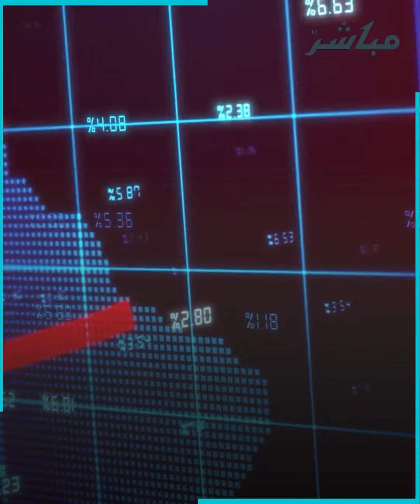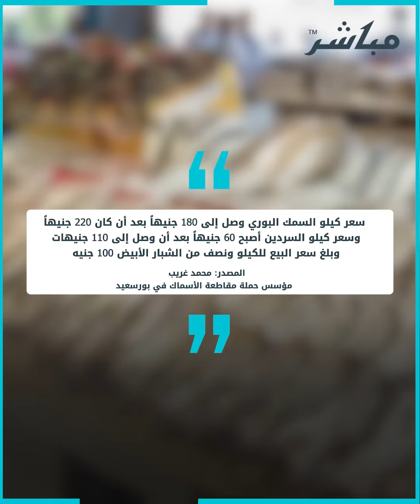"خليها تعفّن".. هل نجحت حملة مقاطعة الأسماك بمصر في خفض الأسعار؟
قال مؤسس حملة مقاطعة الأسماك في محافظة بورسعيد المصرية محمد غريب، إن حملة المقاطعة حققت نجاحاً ملحوظاً في انخفاض الأسعار.. فما التفاصيل؟